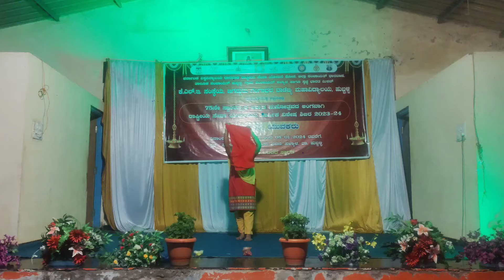KLE's JGCC NSS || ANNUAL SPECIAL CAMP 2023-24, HALYAL || ಸ್ವಚ್ಛತೆಗಾಗಿ ಯುವಕರು || TEAM DRAVA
KLE's Jagadguru Gangadhar College of Commerce, Hubli